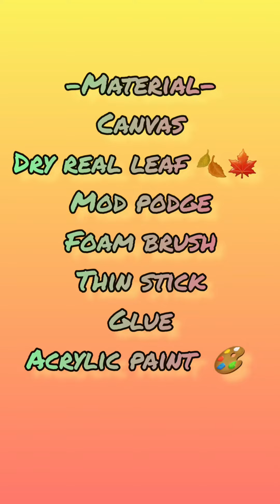DIY's out of autumn real leaves 🍁